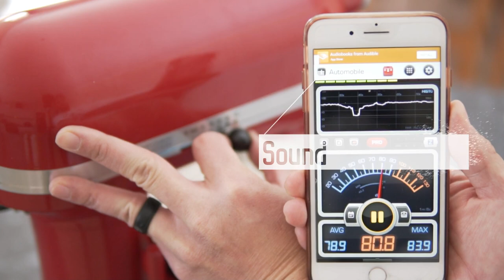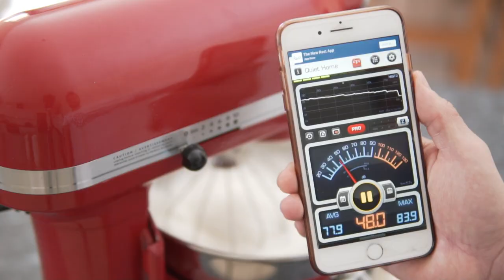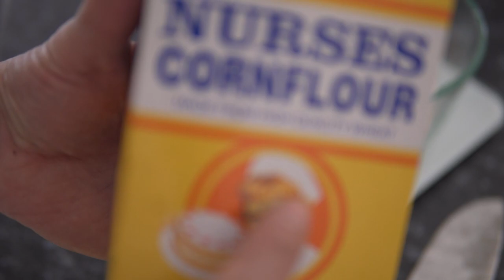Japanese Jiggly Cheesecake with KitchenAid KL26M1XOB Professional 6-Qt. Bowl-Lift Stand Mixer Review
KitchenAid KL26M1XOB Professional 6-Qt. Bowl-Lift Stand Mixer

Sony A6500 Camera USA:
Sony A6500 Camera Australia:

RODE Videomic Pro Plus Shotgun Mic:

Manfrotto Tripod fluid video kit: